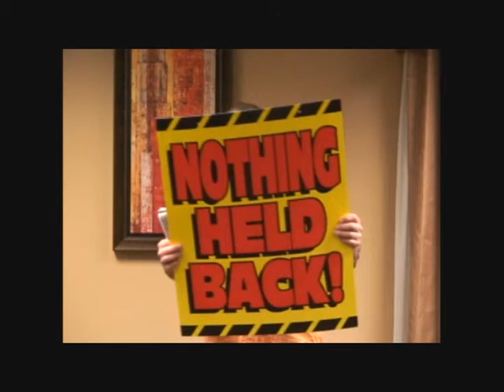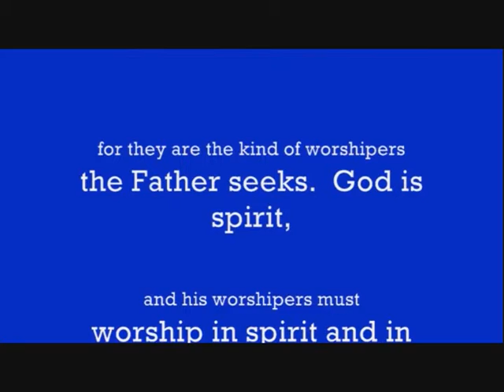Prophetic Worship from Elgin Illinois USA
Worship Jesus Christ in Spirit and in Truth.
Presented by
Edgar Baillie Ministries

Worship Leader & Guitar: Tom OLaughlin
Prophetic Singing: Holly Baillie
Recorded March 8, 2009 at Elgin Illinois USA